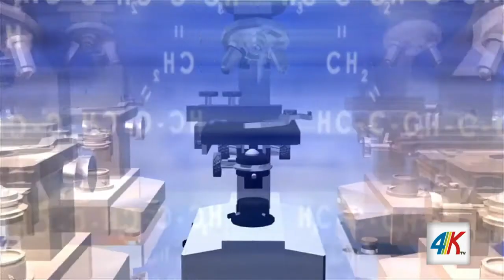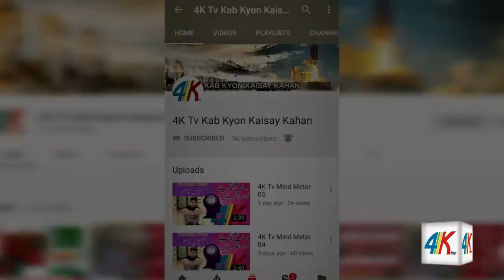Machar Kis Ko Ziada Katay Ga | Mosquitoes Favorite blood group ? Broadcast Viral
Blood type – Depending on the type of blood you have, you secrete different scents. Studies have shown that mosquitoes are most attracted to Type O blood and least attracted to Type A. No changing your blood type either. Mosquitoes are more attracted to people with a greater build-up of lactic acid on their skin